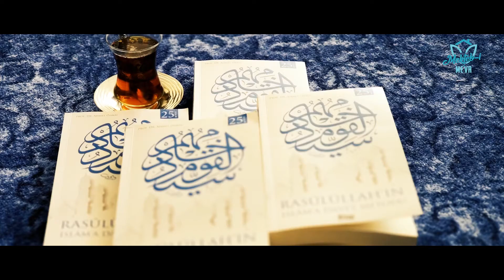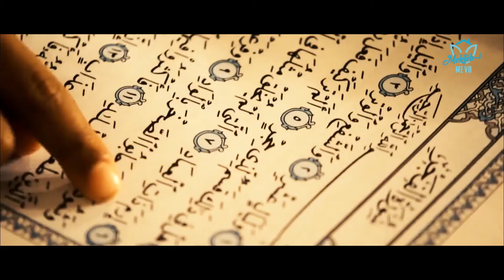Mekteb i Meva Tanıtım Filmi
Kardeşlik ve Birlik Derneği Mekteb-i Me'va Hanımlar Komisyonu Tanıtım Filmi